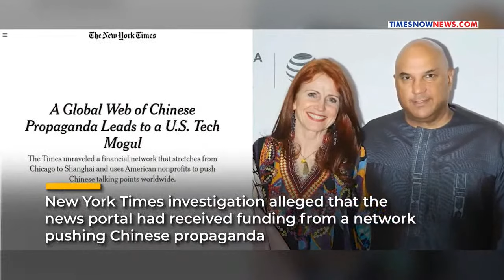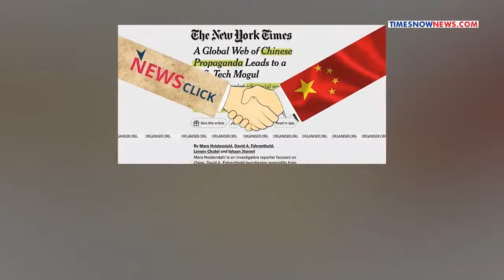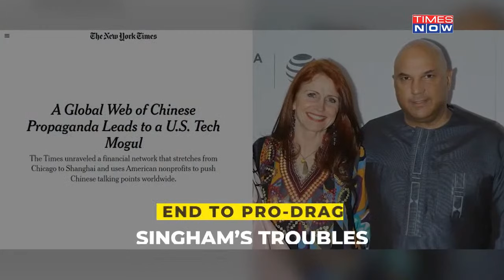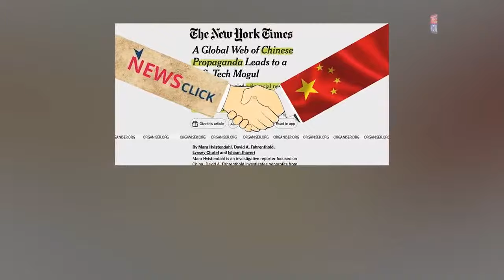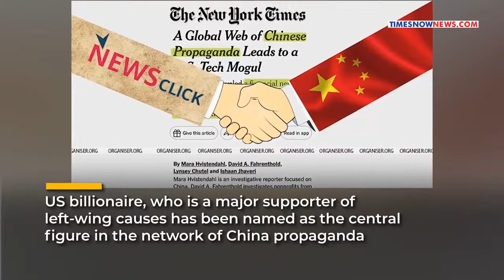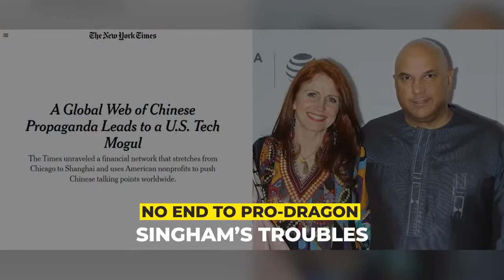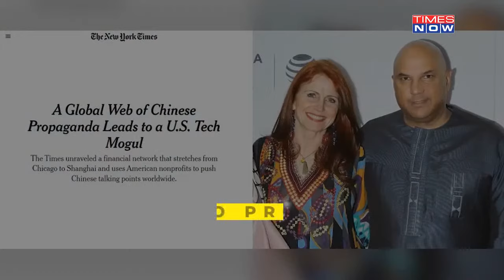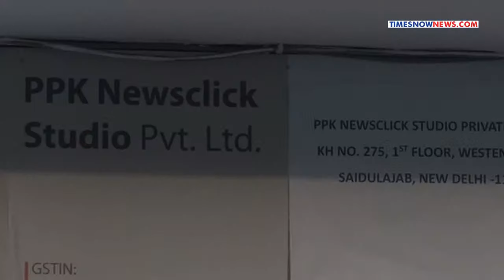NewsClick Raids Update Live | Who Is Neville Roy Singham? The Mastermind Behind Chinese Propaganda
NewsClick Raids Update Live | NewsClick was in the eye of a storm ever since allegations of peddling Chinese propaganda in India surfaced against it in August 2023. Neville Roy Singham is back in the news again for his alleged association with the propaganda arm of the Chinese Communist Party. On October 3, Delhi Police's Special Cell conducted raids at the places of news portal NewsClick and its journalists. The Delhi Police Special Cell has registered a new case against NewsClick, invoking the Unlawful Activities (Prevention) Act. New York Times investigation alleged that the news portal had received funding from a network pushing Chinese propaganda. But who is this pro-China Neville Roy Singham?